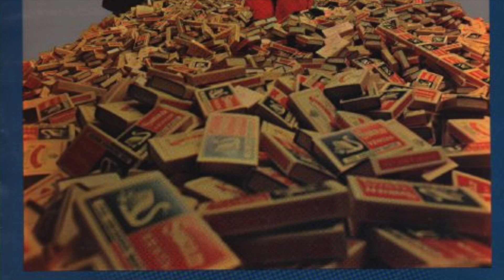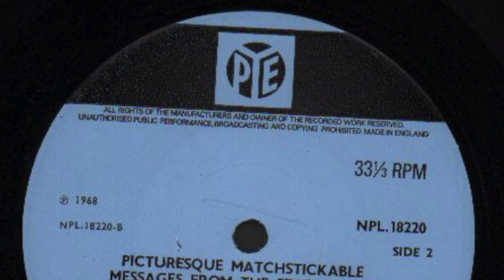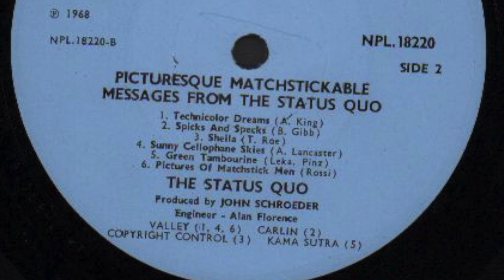The Status Quo – Spicks And Specks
Taken from the album 'Picturesque Matchstickable Messages from the Status Quo' released in 1968.